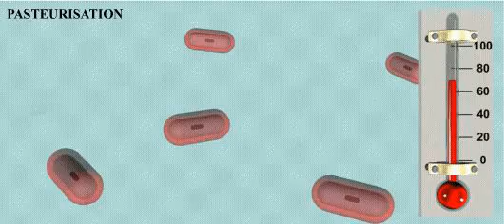Sample of FOOD - Keeping Food Safe 2 Ages 11-16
The following curriculum areas are covered in detail for this topic:

Food Storage
Preservation
Food Preparation
Cooking Food
Reheating Food
Cooling Food
Food Display and Service
Food and Temperature
Food Transport

The software uses stunning 3D animation, video, imagery, voice-overs, text and interactive activities to ensure effective teaching and learning for this topic. Superb for whole class teaching and independent learning both in school and at home, it will save teachers hours of preparation time and deliver an engaging interactive learning experience for pupils.